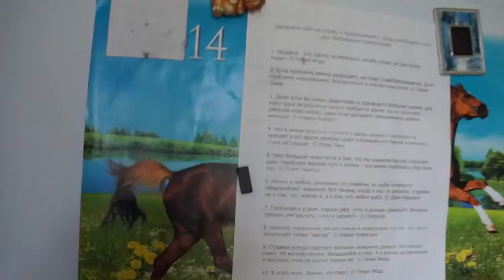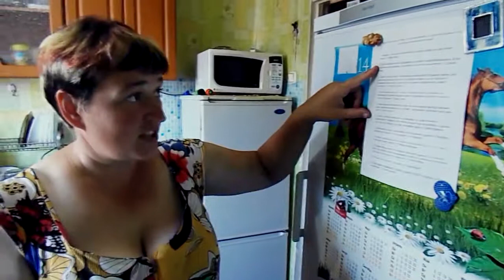КоКОка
Ольга Белова